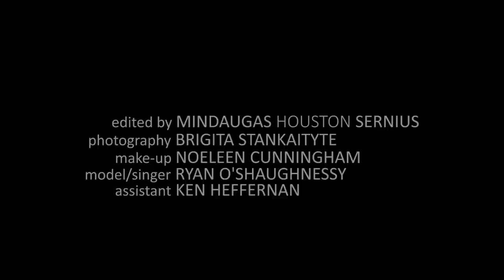Behind The Shoot with Ryan O'Shaughnessy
Behind the photoshoot with Ryan O'Shaughnessy.